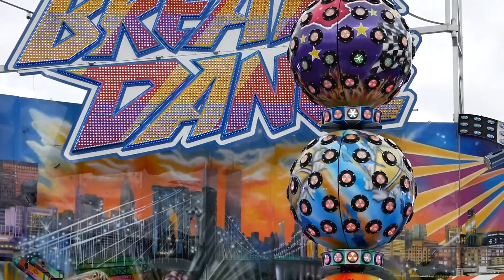Break Dance - Zehle | Bayreuth Volksfest 2022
Break Dance von Zehle (vormals Diebold), auf dem Bayreuther Volksfest 2022.
Huss Break Dance 1

Fahrpreis: 2,50€ (Familientag; Normal 5€)